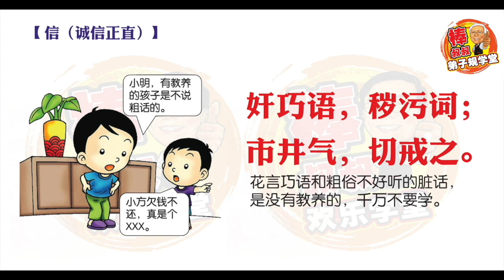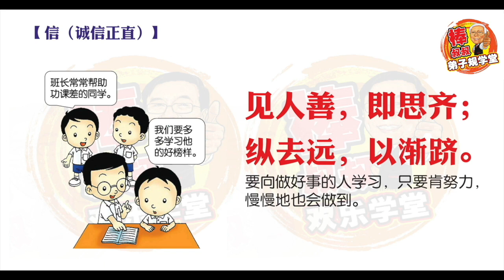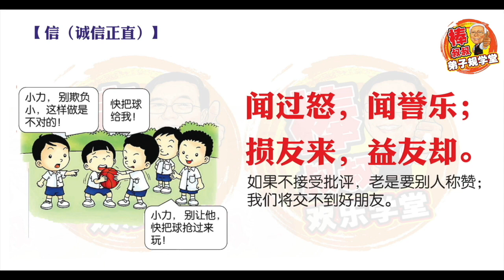棒叔叔弟子规学堂- 弟子规【信-诚信正直】诵唱篇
弟子规-【信-诚信正直】诵唱篇。